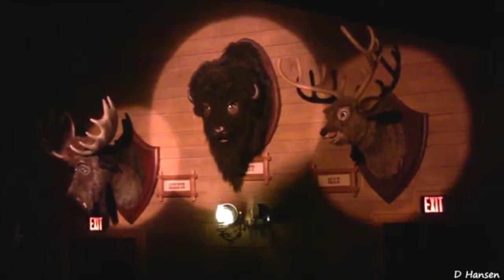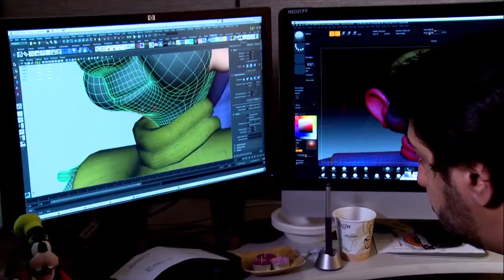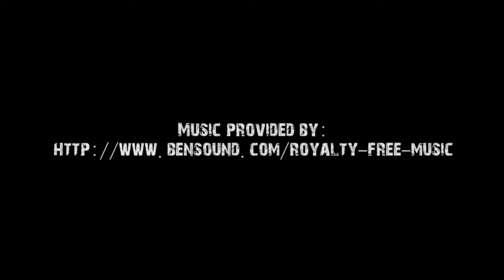Mondays With David Episode 20 : Part One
8/1/2016
In this episode, David talks about his early creative influences at Disneyland and Audio-Animatronics. This is part one of a two part series.